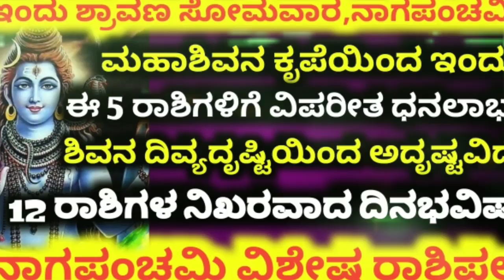ನಾಗಪಂಚಮಿ ವಿಶೇಷ ರಾಶಿಫಲ ತಪ್ಪದೆ ನೋಡಿ || Nagapanchami Special Haroacope || ದಿನಭವಿಷ್ಯ ಮಾಹಿತಿ || astro